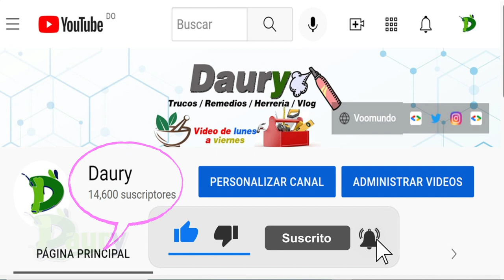Cómo quitar el olor a humedad de un abrigo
¿Tienes un abrigo que huele a humedad y no sabes cómo quitar ese olor desagradable? En este video te mostraremos algunos trucos sencillos y efectivos para eliminar por completo el olor a humedad de tu abrigo y dejarlo como nuevo en poco tiempo. ¡No te lo pierdas!"

Necesitarás:
1.  Detergente
2.  Bicarbonato de sodio
3.  Vinagre
4.  Cepillo

Pasos a seguir:
5. 1
1. Dado que seguramente la prenda ha estado mucho tiempo cerrada en el armario, lo primero que debes hacer antes de empezar el tratamiento para eliminar el olor a humedad del abrigo es comprobar si hay presencia de moho.
De ser así debes eliminar el moho antes, para hacerlo lava el abrigo a mano, frotando las zonas donde haya moho con detergente y la ayuda de un cepillo,
repitiendo este proceso las veces que haga falta hasta eliminar por completo el moho.

2. A continuación debes poner el abrigo en la lavadora según las indicaciones del fabricante, pero antes debes hacer lo siguiente.

Diluye el tercio de una taza de bicarbonato en una taza de vinagre y coloca esa mezcla en el compartimento donde se pone el detergente.